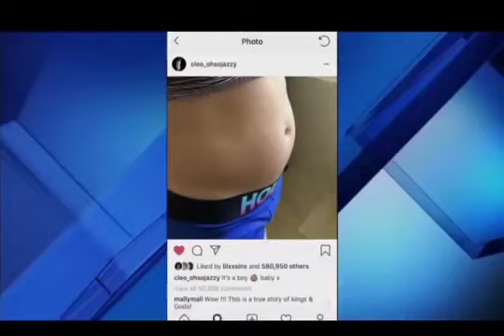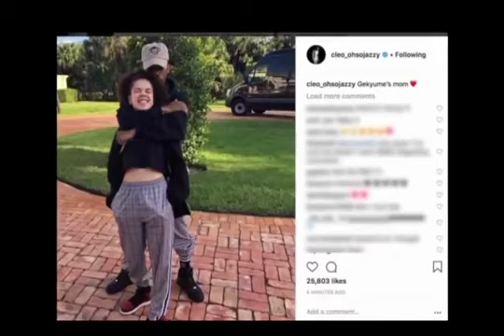Xxxtentacion's baby mama News Interview, Talks About Baby Yume And More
Xxxtentacion's baby mama Jenesis Sanchez speaks to local 10 News. News Interview, Talks About  Baby Yume And More

*Because YouTube changed its algorithm, hit this link *Because YouTube changed its algorithm, hit this to subscribe to my YouTube channel, then tap the bell to turn on notifications to make sure you know when I drop some new heat!*to subscribe to my YouTube channel, then tap the bell to turn on notifications to make sure you know when I drop some new heat!*